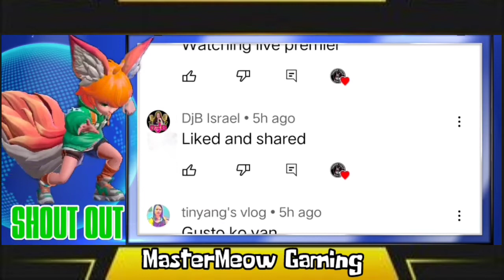MLBB | Nana x Lyla combo | Duo with youtube Friend 😂 ang lakas nya mag Layla | MasterMeow Gaming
Nana x Layla combo | Mobile Legends Bang bang